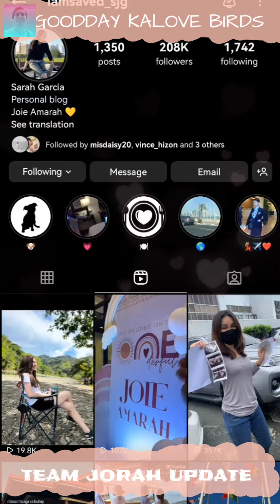TEAM JORAH UPDATE | OH DIBA SULIT NILA YUNG MOMENT NA TO.. IBA ANG MAG JOWANG TO🥰🥰